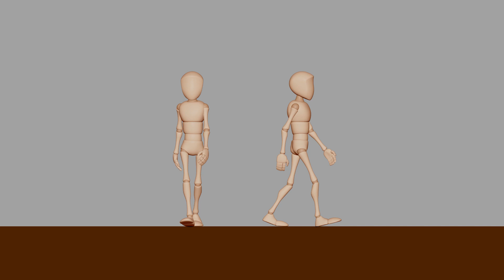Lee Michael - Level 2 - Bipedal Walk Cycle